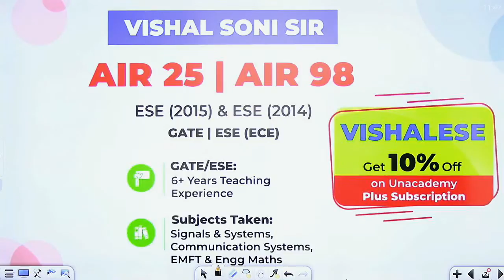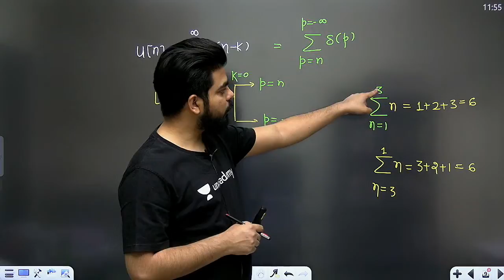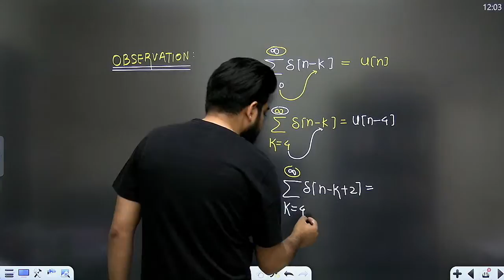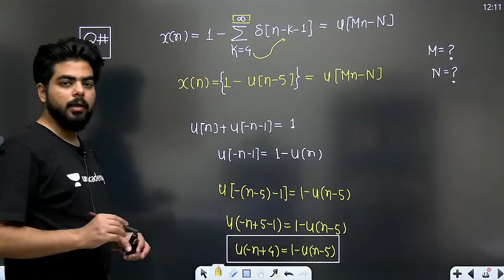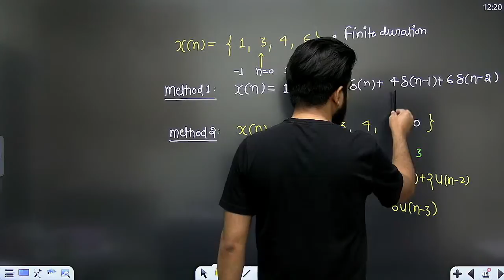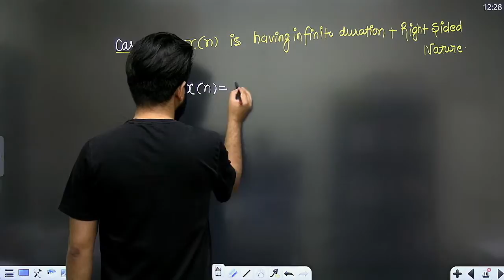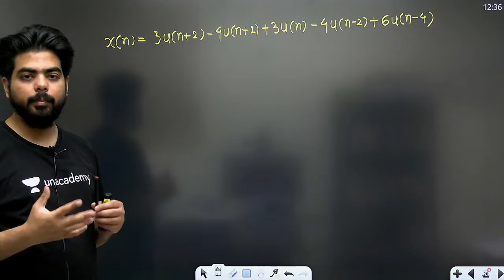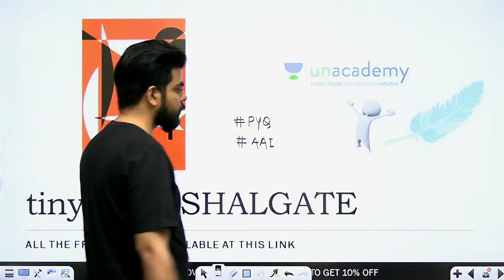Synthesis and Analysis of Discrete time Signals | L 13 | Signal Systems | Sankalp GATE 2022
.. Prepare Signals and Systems for GATE/ESE 2022 Exam with Vishal Sir. In this live lecture, 'Synthesis and Analysis of  'Discrete-time Signals' from Signals & Systems subject is covered.

Welcome to Planet GATE, your one-stop solution for GATE and ESE preparation. It is one such channel where you can prepare for GATE/ESE Exam (all branches).

India’s top GATE/ESE educators will be teaching you daily on this channel. We will cover the entire syllabus, strategy, updates, and notifications which will help you to crack the GATE and ESE exams.

Planet GATE is among one of the best platforms for GATE preparation where we offer extensive training to students by providing study material, tips, and healthy discussion forums/doubt solving portals to enable them to reach their maximum potential.

1. One Subscription, Unlimited Access
2. Learn from your favorite teacher
3. Real-time interaction with the teacher
4. You can ask doubts in a live class
5. Limited students
6. Download the videos & watch them offline

Get the GATE & ESE Iconic Advantage:
1. Personal Coach
2. Study Planner & Bi-weekly Reviews
3. Dedicated Doubt Clearing Space
4. Personalized Test Analysis
5. Study Booster Sessions
6. Preparatory Study Material
7. All the Unacademy Subscription Benefits